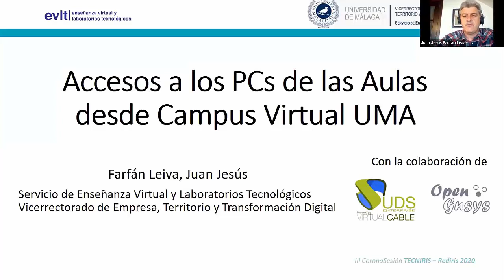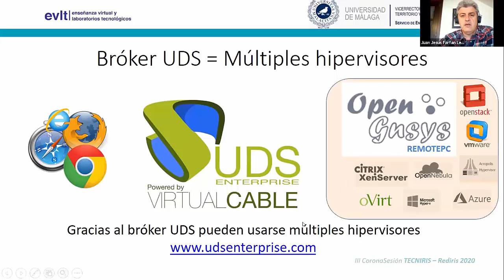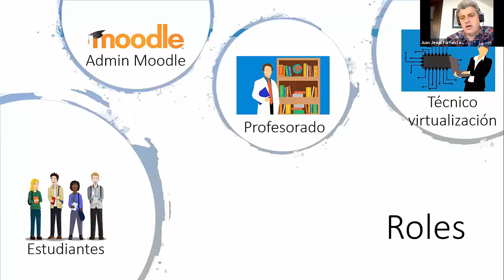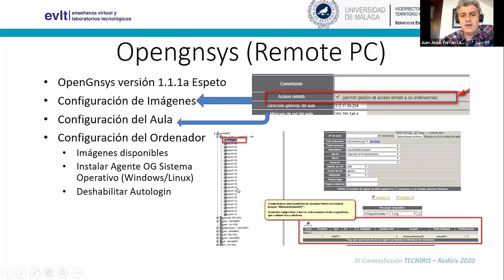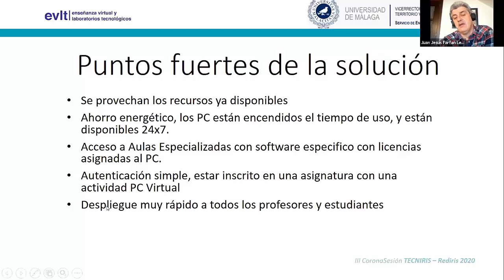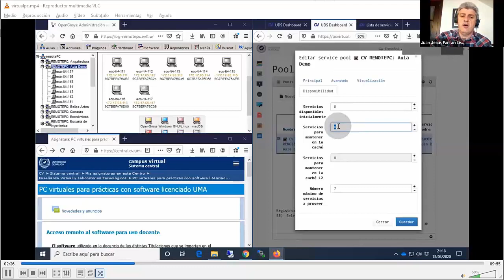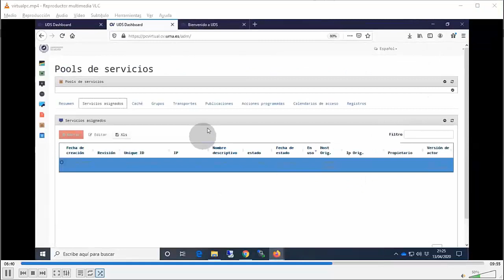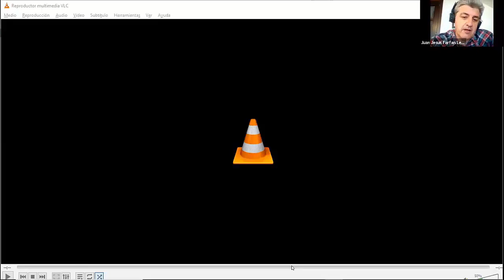RemotePC: Acceso remoto a ordenadores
Gracias al proyecto RemotePC con OpenGnsys y UDS Enterprise, los alumnos de la Universidad de Málaga pueden acceder de forma remota a los ordenadores ubicados en las aulas. De esta manera, pueden utilizar el software específico que necesitan para su formación desde cualquier lugar. El sistema enciende y apaga las máquinas según las demandas de acceso de los usuarios, manteniendo equipos siempre preparados para evitar tiempos de espera.